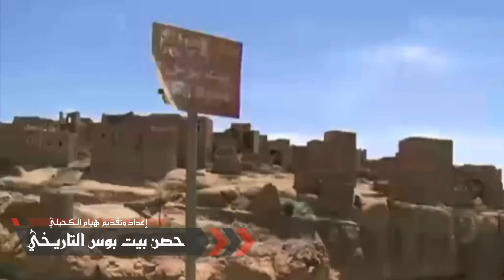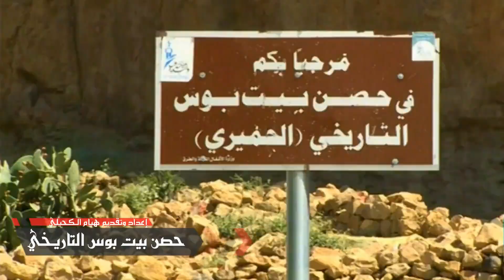حصن بيت بوس التاريخي اقدم الحصون والاماكن الاثرية صنعاء اليمن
حصن بيت بوس التاريخي اقدم الحصون والاماكن الاثرية بصنعاء اليمن
بيت بوس
حصن بيت بوس التاريخي اقدم الحصون والاماكن الاثرية صنعاء اليمن sanaa yemen
حصن بيت بوس التاريخي صنعاء اليمن
جبل شامخ وحصن تاريخي لا يهزم بناه ذو بوس بن شرحبيل
من أقدم الحصون والأماكن الأثرية في اليمن السعيد
وهو من الحصون الحميرية القديمة في مملكة حمير
يشرف حصن بيت بوس على مدينة صنعاء
على تلٍ صخري تم نحته بعناية فائقة الإبداع
وبنيت بجواره العديد من البيوت الأثرية القديمة
تروي حكايات وحضارات يمنية طويلة
أن بناء هذه القرية يعود إلى القرن الثامن قبل الميلاد
تمتد قرية بيت بوس الأثرية على سطح جبلي
 يبلغ طوله حوالي نصف كيلو متر
وتتكون من مئات البيوت المبنية من الطوب الأحمر
ومن عدة طوابق تم بناؤها من أحجار الجبل نفسه
بطريقة منتظمة ومتناغمة مع جمال وروعة وطبيعة المكان
والتي تشهد بعبقرية الانسان اليمني وفنه المعماري الأصيل
كان الحصن وجهة سياحية يزوره 40 ألف سائح شهرياً
عندما تزور الحصن لأول مرة
يبدوا كتاج تزينه تلك البيوت الأثرية القديمة
والتي وضعت على هذا المرتفع الجبلي الحصين
تم بناء الحصن في نمط قد يبدوا تقليدياً في ظاهره
لكن في جوهره عبقرية التكوين والتصميم والفن المعماري اليمني
ذلك ما يوحي به المنظر عندما تنظر للحصن من أسفل الوادي
عند النظر من الحصن على الجهة الشرقية ترى حقول زراعية واسعة
وفي أعلى الحصن تجد بيوت أثرية قديمة
حيث لا يستطيع أحد الوصول إليه في حالة الحرب أو السلم
 إلا عبر مدخله الوحيد في الجهة الجنوبية
عبر بوابة ما زالت قائمة تدل على خصوصية المكان
بالإضافة إلى مخرج سري
 والذي يؤدي إلى الساحة الخارجية للحصن
وقد بني الحصن باعتباره مركزاً دينياً وتحصيناً عسكرياً
ويتميز الحصن بموقعه على قمة مرتفع جبلي محصَّناً تحصيناً طبيعياً
والذي تم بناؤه على نمط متجانس
تتوفر فيه مقومات الحصون والمدن الحصينة في العهد القديم لليمن
يوجد نقش على أحد الصخور في الجهة الغربية للحصن
مكتوب عليه بالخط المسند تاريخ بناء الحصن إلى عهد مملكة حمير
أي حوالي في القرن الثاني قبل الميلاد.
وبجانب البركة الواقعة عند مدخل الحصن
يوجد بقايا لمسجد ومعبد يهودي
تدل على تعايش المسلمين مع اليهود في تاريخ سابق
لكن لم يعد يسكن تلك البيوت أحد
يبلغ عدد البيوت الأثرية التي بجانب الحصن أكثر من مائة بيت
ترتفع ما بين طابقين إلى أربعة طوابق
وتتوزع بشكل دائري على سطح المرتفع الجبلي
وتعاني مباني القرية القديمة خراباً جزئياً او كلياً
وبالرغم من ذلك لم يفقد هذا الحصن بريقه الساحر
والذي مازال يجتذب الزوار من كل مكان
ويقيم فيه أبناء المنطقة المناسبات والاحتفالات
 اختلف الرواة حول سبب تسمية هذه القرية أو الحصن
إلا أن المتفق عليه في اليمن أن كلمة بيت تعني عائلة
فيقال بيت فلان ، يعني عائلة فلان
أما كلمة بوس فهناك من يقول أنه يعود إلى ذو بوس بن شرحبيل
والذي اتخذه مقرا لإقامته
وهو أحد زعامات مملكة حمير في اليمن القديم والذي سمي هذا الحصن باسمه
ووجد اسمه على كثير من الأحجار منذ القرن الثامن قبل الميلاد
ظل هذا الحصن لقرون طويلة محل نزاع الطامعين للحصول عليه
كونه مطلٌ على المدينة صنعاء من جنوبها الغربي
سكنت هذه المنطقة الجبلية مئات من اليهود والمسلمين منذ مئات السنين
اُستخدم الحصن قديماً كسجن منيع
من يدخل فيه لا يخرج إلا بأمر، ولم يهرب منه أحد من قبل
كونه لا يوجد سوى منفذ واحد للحصن
أما بقية أنحاء الحصن فهي عبارة عن صخر أملس
لا يستطيع أحد النزول أو الصعود إليه

لماذا اليمن أصل الحضارة والعروبة؟
مدينة يمنية ذات أهمية استراتيجية
فلم تاريخي عن مدينة صنعاء القديمة
غابات خطيرة ومناظر خلابة من ريمه
قرية يمنية فوق السحاب لا يسقط عليها المطر
تعز عاصمة الإمام وحاضنة الثقافة
هل هذا حقاً هذا في ريمه
صعدة الحصينة ذات الأسوار الطينية
ماذا يوجد بداخل قلعة الدملؤة التاريخية؟
ما لا نعرفه عن مدينة صعدة
المدينة الأكثر تأثيرا في ازدهار اليمن
أطول ناطحات سحاب طينية في اليمن
محافظة ذمار أصالة الماضي والحاضر
ماذا يوجد بداخل جزيرة سقطرى باليمن

00:00 تاريخ بناء حصن بيت بوس
01:28 موقع حصن بيت بوس
02:24 ما يميز حصن بيت بوس
03:31 وصف حصن بيت بوس
06:28 بيوت حصن بيت بوس
07:39 الطريق إلى الحصن
10:05 الخروج من الحصن